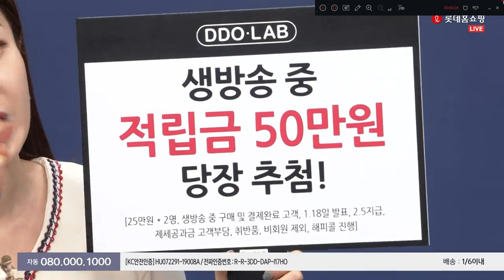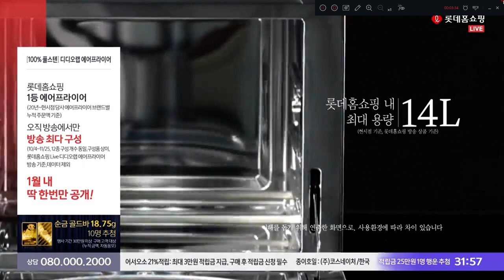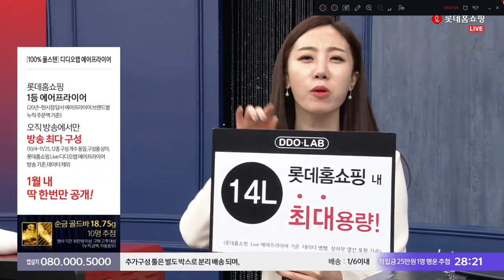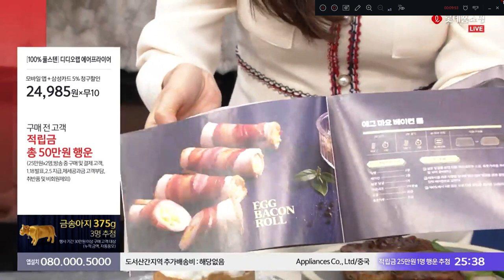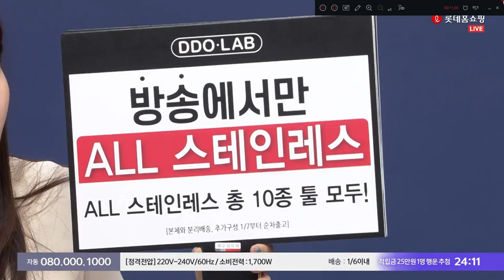2021년 롯데홈쇼핑 디디오랩 올스텐 에어프라이어 오븐 최대용량 大韓民國 모바일호스트이창훈 홈쇼핑전문게스트 [쇼호스트이창훈 쇼핑의기준 모바일 라방]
App. 2021년 롯데홈쇼핑 디디오랩 올스텐 에어프라이어 오븐 최대용량 大韓民國 쇼호스트 홈쇼핑전문게스트

2006~2009 GS홈쇼핑 [쇼호스트이창훈 홈쇼핑 방송일기]